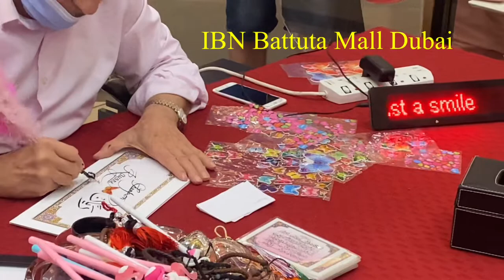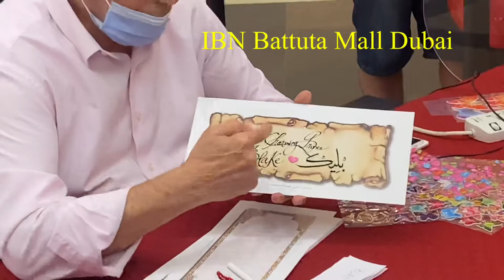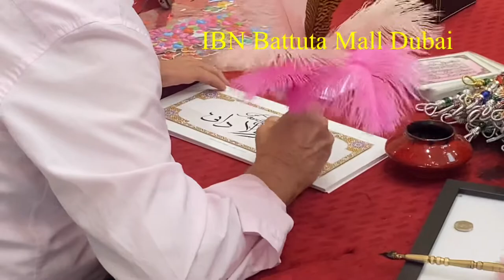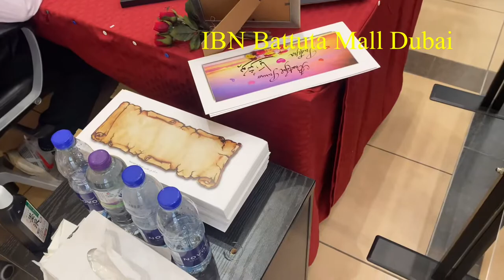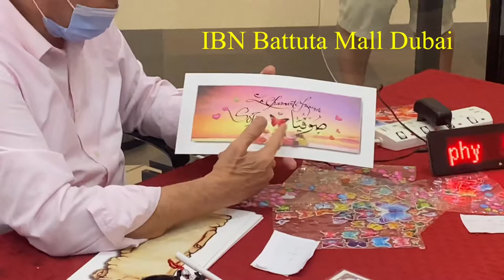Huge price Arabic Calligraphy by an Artist at Ibn Battuta Mall Dubai / Abdullah &Yousaf / Dubai plus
Arabic Calligraphy by an unknown Artist at Ibn Battuta Mall Dubai / Abdullah &Yousaf / Dubai plus

expo2020dubai